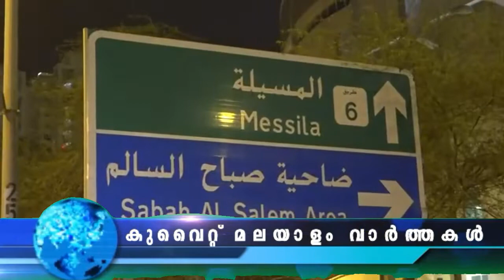കുവൈത്ത് മലയാളം വാർത്തകൾ Kuwait News Malayalam rtpcrreport kuwaitmalayalamnews 09 April 2022